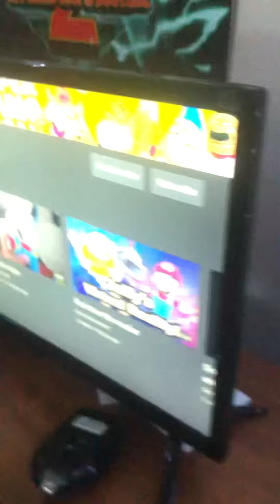Sml bloopers of Mario and Luigi stupid and dumb Aventures￼7￼